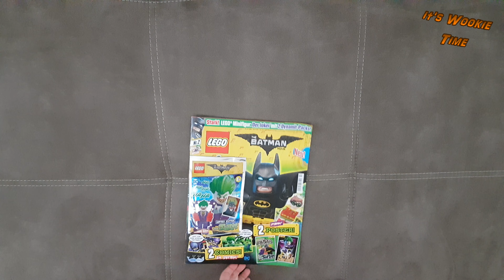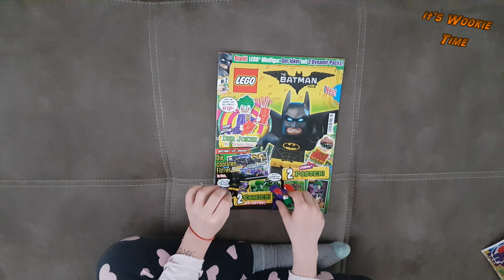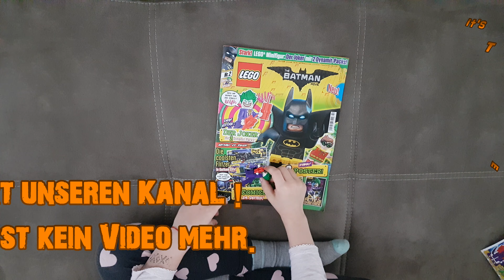The Batman Movie Heft mit Joker Figur Zeitschrift Folge 008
Das geniale The Batman Movie Heft mit Joker Figur Ausgabe 2 mit Postern , Rätseln und Comic.